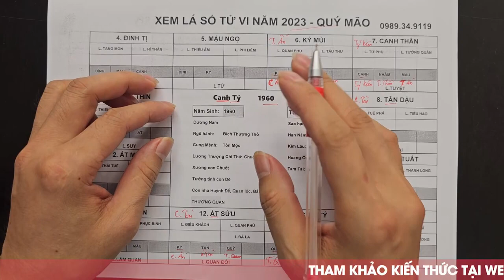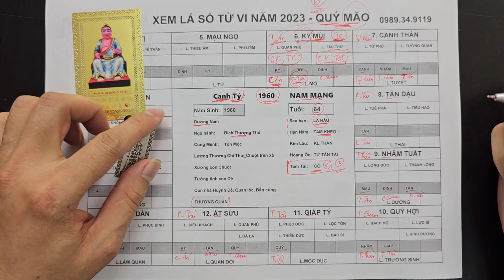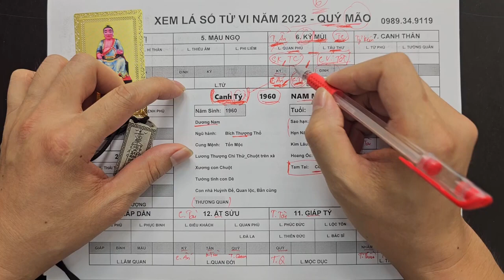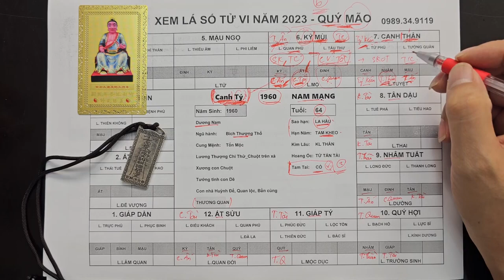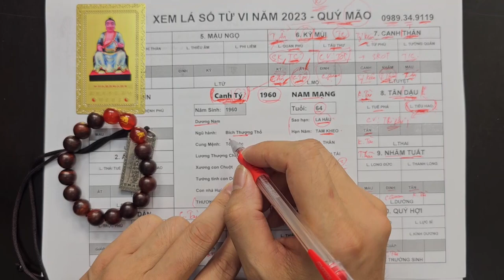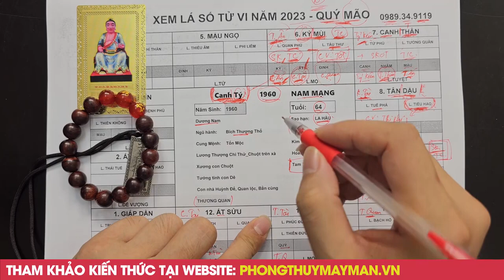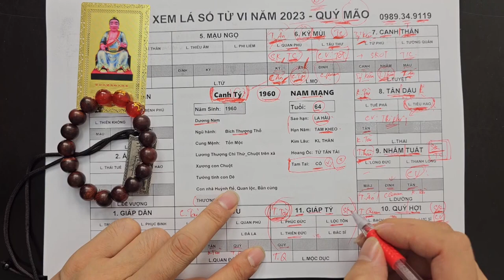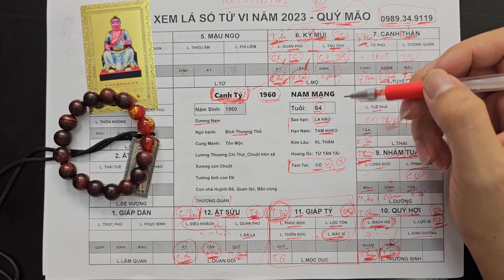Canh Tý 1960 Nam Mạng Hốt Trọn Lộc Trời Đúng 6 Tháng Cuối Năm 2023 Giàu Như Vũ Bão Bất Chấp Đại Hạn